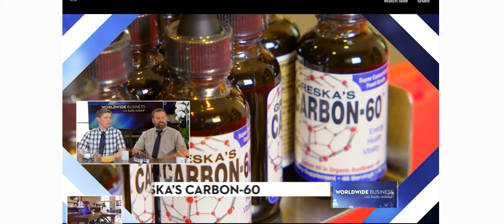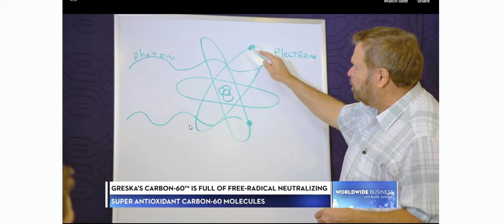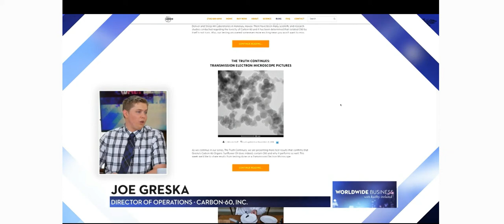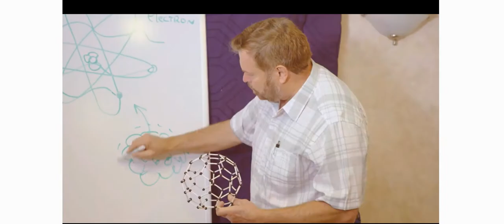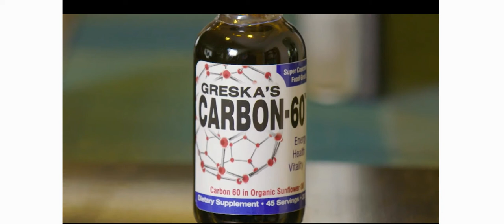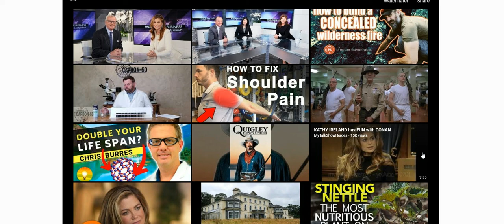Kathy Ireland and C60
Was looking at buying some C60.  Then I see Kathy Ireland.  Then I Talk.